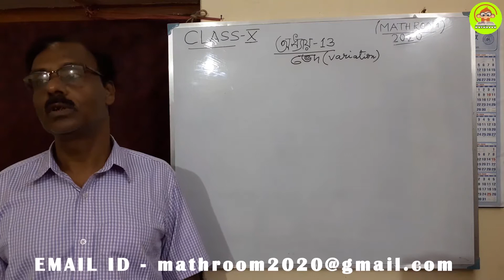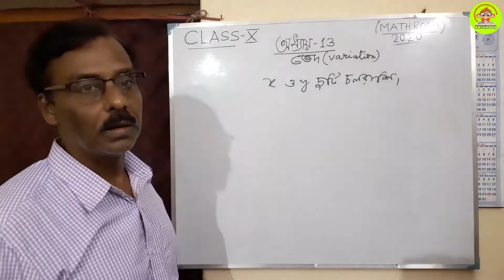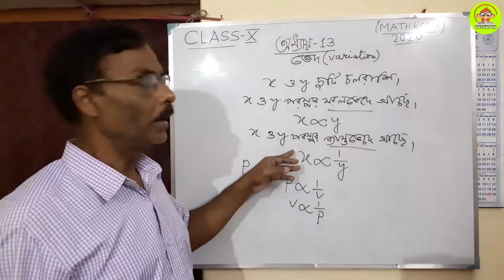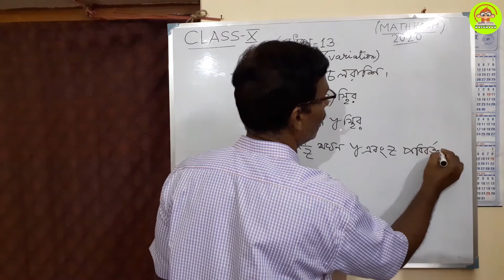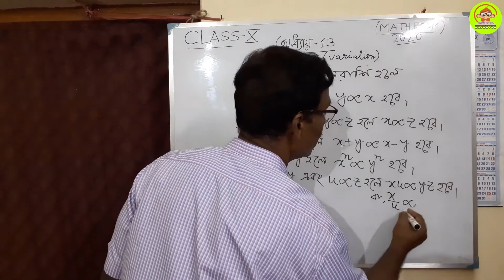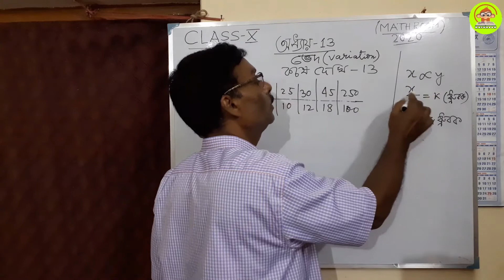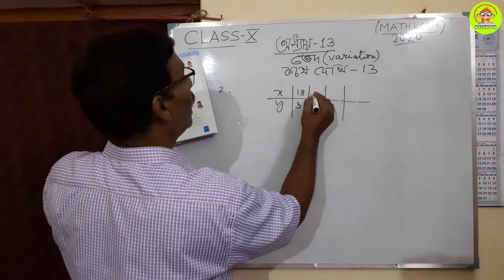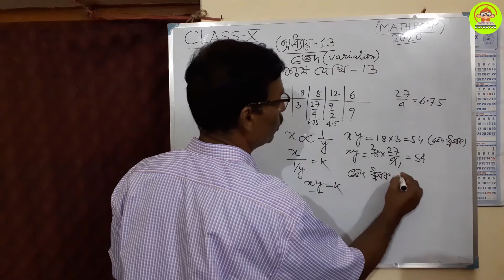LECTURE 22 variation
HERE YOU WILL GET LECTURE-22 ON VARIATION.
THIS LECTURE IS MAINLY FOR CLASS 1O STUDENTS. IT WILL HELP THEM TO UNDERSTAND THE CHAPTER CLEARLY WHICH WILL HELP THEM TO OBTAIN FULL MARKS ON THE MADHYAMIK EXAMINATION.
YOU CAN SEND YOUR PROBLEMS THROUGH MAIL.
(WRITE YOUR QUESTION ON A PAPER & SEND ME IT'S PHOTO OR YOU CAN DIRECTLY SEND ME THE IMAGE OF YOUR PROBLEMS FROM BOOK)
ASK ME TO COVER ANY MATH CHAPTER THAT YOU WANT, I WILL COVER IT FOR YOU.
I WILL BUILD YOUR BASICS ON MATH.
SO NO MORE FEAR ABOUT MATH .STAY FOCUSED & SOLVE PROBLEMS